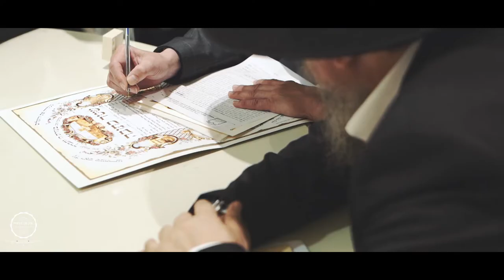Highlights david and rivka